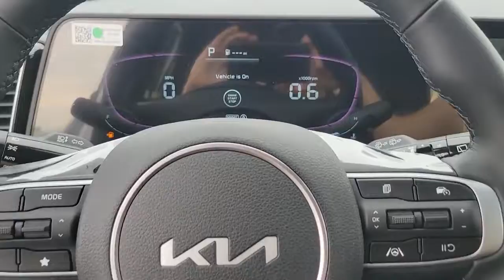2023 Kia Sportage St. Petersburg, Tampa, Clearwater, Palm Harbor, Largo, FL 832325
Glacial White Pearl New 2023 Kia Sportage X-Line available in St. Petersburg, Florida at Crown Kia. Servicing the Tampa, Clearwater, Palm Harbor, Largo, FL area.

5500 34th St. N.

Recent Arrival! This vehicle comes well equipped with {Standout Features} 4-Wheel Disc Brakes 6 Speakers ABS brakes Air Conditioning Alloy wheels AM/FM radio: SiriusXM Apple CarPlay & Android Auto Auto High-beam Headlights Automatic temperature control Axle Ratio: 3.648 Brake assist Bumpers: body-color Carpet Floor Mats X-Line Compass Delay-off headlights Driver door bin Driver vanity mirror Dual front impact airbags Dual front side impact airbags Electronic Stability Control Emergency communication system Four wheel independent suspension Front anti-roll bar Front Bucket Seats Front Center Armrest Front dual zone A/C Fully automatic headlights harman/kardon Speakers Heated door mirrors Heated Front Bucket Seats Heated front seats Illuminated entry Leather Shift Knob Low tire pressure warning Navigation System Occupant sensing airbag Outside temperature display Overhead airbag Overhead console Panic alarm Passenger door bin Passenger vanity mirror Power door mirrors Power driver seat Power steering Power windows Premium Leatherette Seat Trim Radio: AM/FM/HD Audio System Rain sensing wipers Rear anti-roll bar Rear seat center armrest Rear window defroster Rear window wiper Remote keyless entry Roof rack: rails only Security system Speed control Speed-sensing steering Split folding rear seat Spoiler Steering wheel mounted audio controls Tachometer Telescoping steering wheel Tilt steering wheel Traction control Trip computer Turn signal indicator mirrors Variably intermittent wipers and Wheels: 19 Gloss Black Alloy. Glacial White Pearl 2023 Kia Sportage X-Line I4 8-Speed Automatic 23/28 City/Highway MPG Price includes: $300 - Military Program. Exp. 01/03/2023